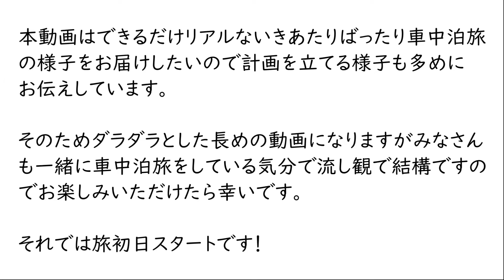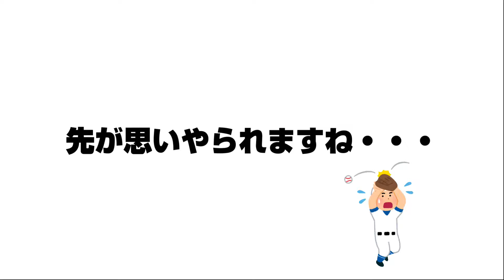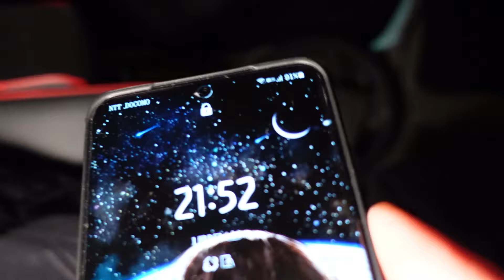【エブリイワゴンで一人旅】ついに琵琶湖に挑戦！釣り車中泊旅 初日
関西で釣り旅をするなら避けては通れない琵琶湖。
新年一発目ということで厳しい真冬のブラックバスに挑戦。死闘の予感が
する・・・

今回もいきあたりばったりの無計画旅。

果たしてどのような旅になるやら・・・

過去の釣り旅はこちら